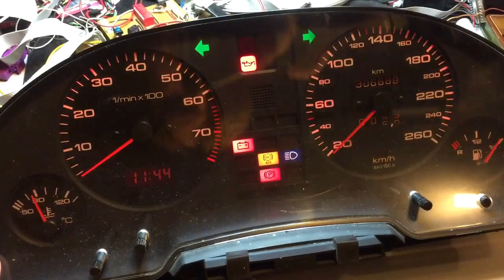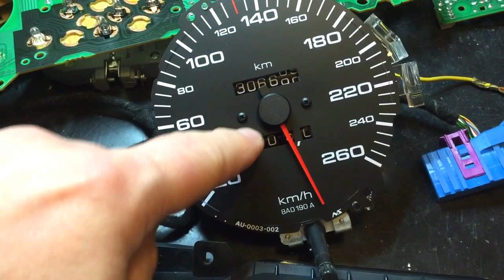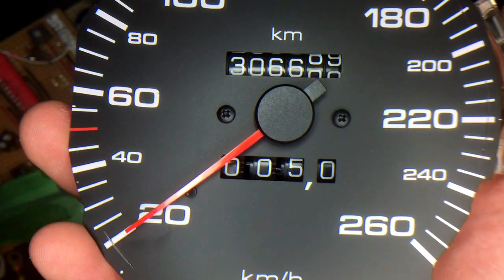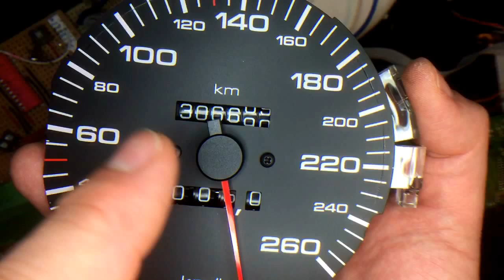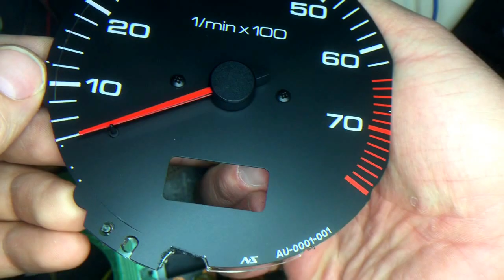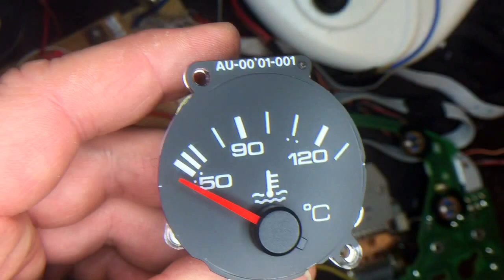KombiInstrumente im Audi 80 B4 Besonderheiten Hersteller Typ UN4 Reparatur zerlegen Minicheck VDO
diesem Video zeige ich die Besonderheiten des UN4 (Nippon Seiki) KombiInstrumentes im Audi 80 B4. ich zeige, wie das Kombiinstrument zerlegt wird sowie dessen inneren Komponenten. Tankanzeige Temperaturanzeige Uhr und Drehzahlmesser. Tacho Antrieb Schrittmotor